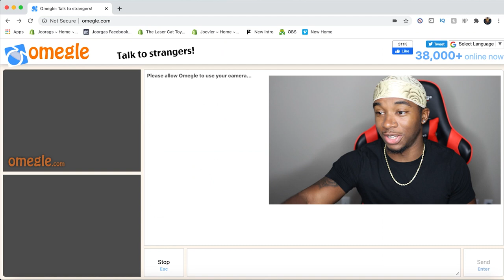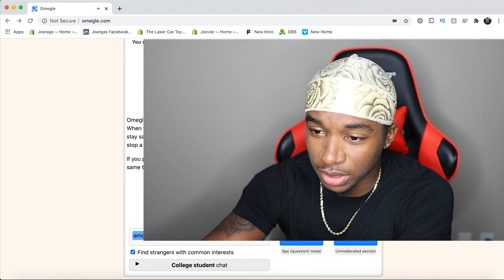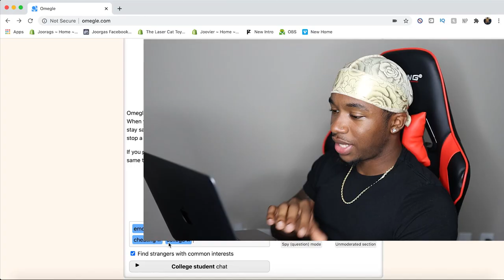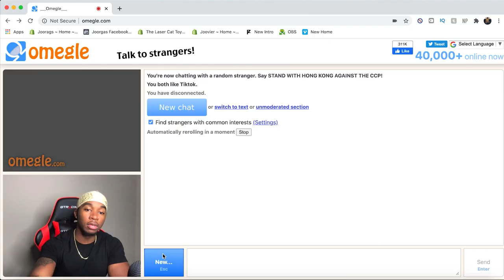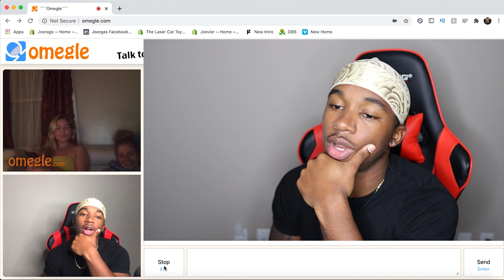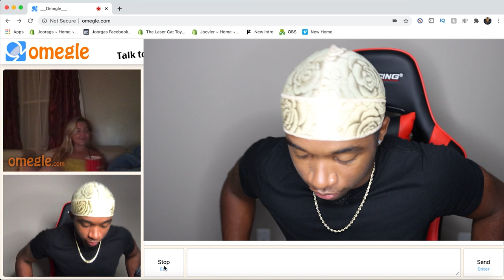Trying To Make Friends on Omegle